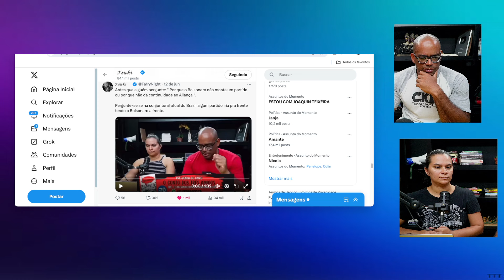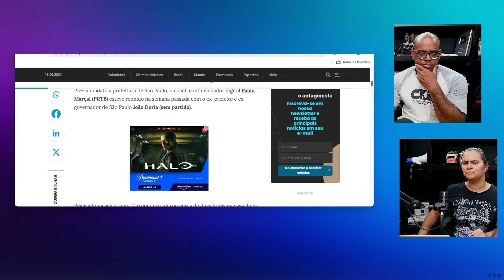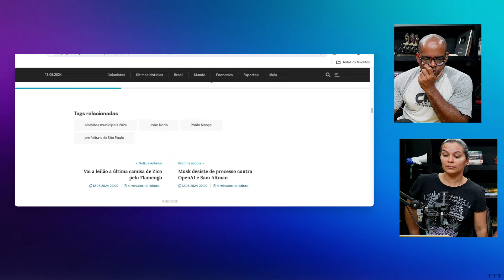SEM NOÇÃO: PABLO MARÇAL FOI SE ACONSELHAR COM JOÃO DORIA !!!!!